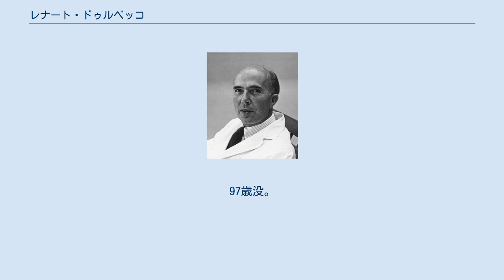レナート・ドゥルベッコ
レナート・ドゥルベッコ（Renato Dulbecco、1914年2月22日 - 2012年2月19日）はイタリア出身のウイルス学者。
アメリカ・イギリスなどで活動しているため、英語風にリナート・ダルベッコと呼ばれることも多い。
腫瘍ウイルスの研究により1975年度ノーベル生理学・医学賞を受賞した。
 カラブリア州カタンザーロ生まれ。
トリノ大学でジュゼッベ・レーヴィに医学を学び、研究生活に入る。
ここでサルヴァドール・ルリアとリータ・レーヴィ＝モンタルチーニに会い親交を結んだ。
1940年第二次世界大戦が勃発すると軍医として召集されてフランス・ロシアの前線に派遣され、負傷した。
ファシスト政権崩壊後はレジスタンス運動に参加した。
 戦後研究を再開したが、まもなくレーヴィ＝モンタルチーニとともにアメリカへ渡り、ルリアとともにインディアナ大学（ブルーミントン）でバクテリオファージの研究を始めた。
1949年にカリフォルニア工科大学に移ってマックス・デルブリュックのグループに加わった。
さらにここで動物ウイルス、特に腫瘍ウイルスの研究を始めた。
1952年には培養細胞を用いた動物ウイルスのプラーク定量法を導入した。
 1950年代後半にはハワード・テミンが学生となる。
1962年にはソーク研究所に移り、ここではデビッド・ボルティモアや利根川進を指導している。
1972年にはイギリス王立がん研究所に移る。
 1975年にテミン、ボルティモアとともにノーベル賞を受賞。
1986年には他の研究者とともにヒトゲノムプロジェクトの立ち上げに加わった。
1993年にはイタリアに帰り、CNR生物医学研究所（ミラノ）所長を務めた。
 ドゥルベッコのグループは、腫瘍ウイルスと呼ばれるウイルスが正常細胞に感染すると、ウイルス由来の遺伝子が細胞のゲノムに取り込まれ、これが形質転換（細胞レベルのがん化）の原因になることを明らかにした。
腫瘍ウイルスは人間の一部のがんの原因ともなる。
また一部の腫瘍ウイルス（レトロウイルス）では、遺伝子の取り込みの第一段階は逆転写酵素（RNAからDNAへの転写を行う）によることが、テミンとボルティモアによって明らかにされた。
これが彼ら3人のノーベル賞受賞理由となっている。
 さらにレトロウイルスの持つ遺伝子によく似たがん遺伝子は正常細胞にもあり、これが一般の発がんにも関係することが後に明らかにされた。
このようにドゥルベッコの発見は、その後のがんに関する研究すべての基礎となっている。
 ポール・バーグ（1980年ノーベル賞）、リーランド・ハートウェル（2001年ノーベル賞）もダルベッコ研究室に長期滞在している。
 2012年2月19日、カリフォルニア州サンディエゴ市ラホヤ地区の自宅で死去。
97歳没。